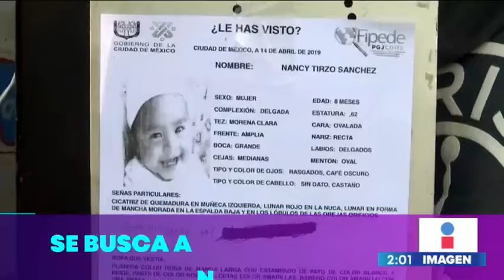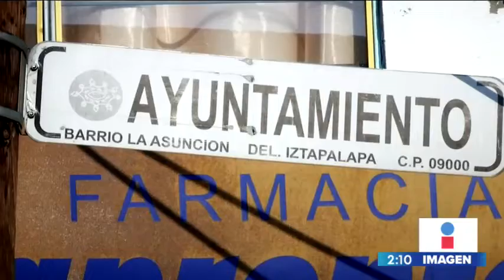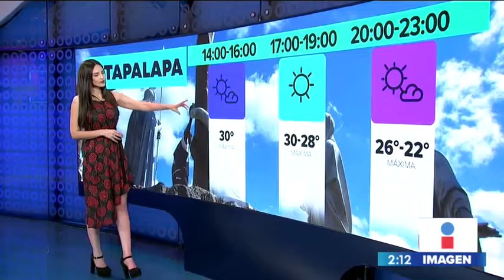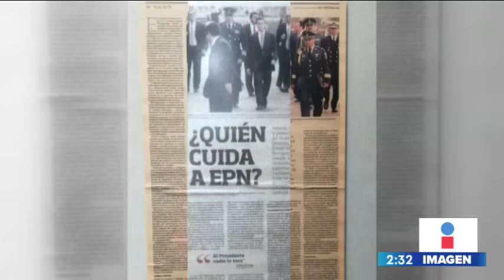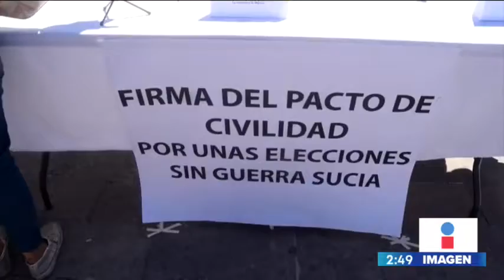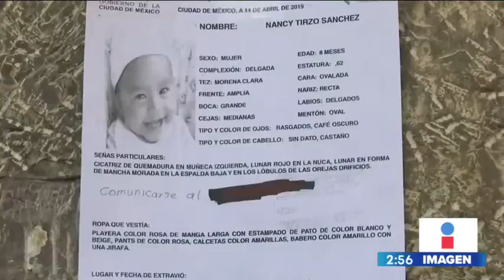Noticias con Yuriria Sierra | Programa Completo del 18/04/2019